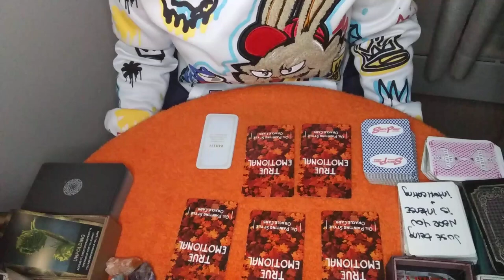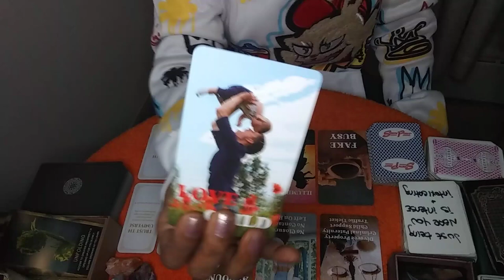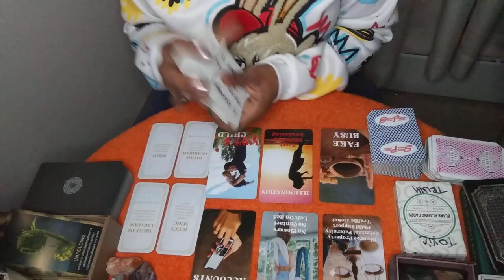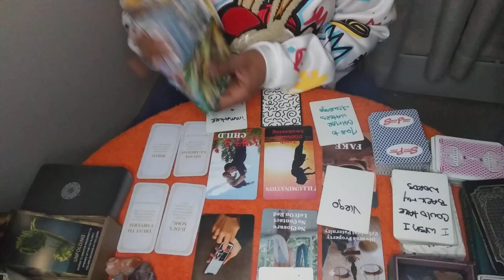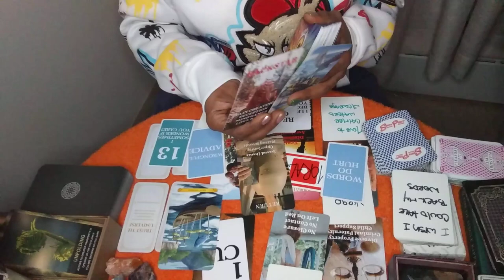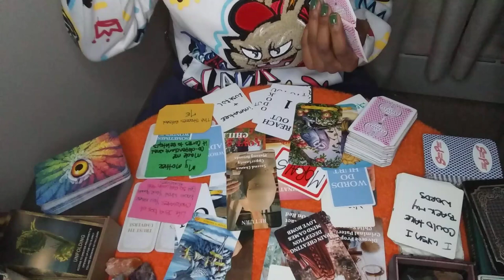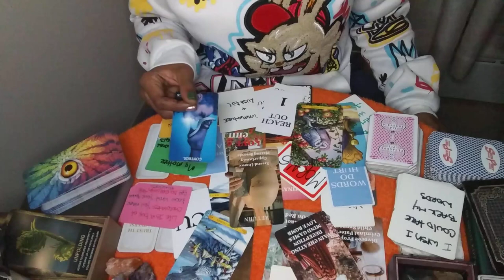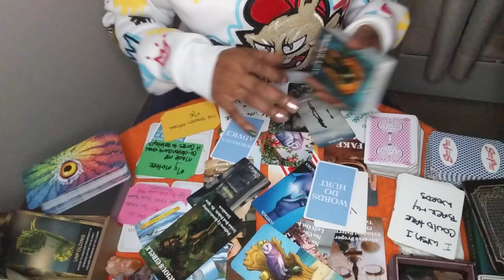🤔You Called This Demons Bluff Now Karma Swooped In Tarot Reading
🗣My Readings Are Timeless Take What Apply And Leave The Rest

Intro
🗣 Checkout My End Screen, Cards And Pick-A-Card Playlist For Sexual Relationship Readings